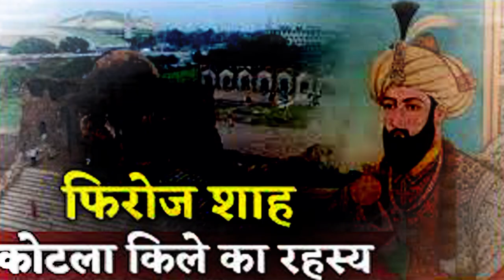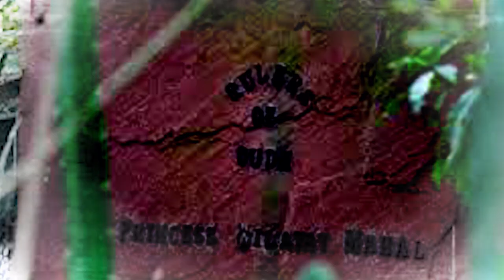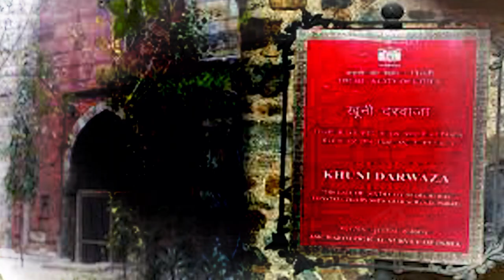Delhi’s Most haunted places 2019 | Delhi ‘s horror places | Ghost | The Sachin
Some believe that a few souls continue to linger on earth, even after death while others are staunchly opposed to the whole idea, we hear stories of ghosts, around the world where people claim to have seen or heard them of experienced the scary things done by them, These horror places was not scientifically proved.
Delhi Top 10 Horror Place
Delhi ‘s haunted places Ghost
Delhi’s Most haunted places 2019
The Sachin
Music in this video
Listen ad-free with YouTube Premium
Song
Corridor of Crosses
Artist
Abel Korzeniowski
Album
The Nun (Original Motion Picture Soundtrack)
WMG (on behalf of WaterTower Music); UMPG Publishing, BMI - Broadcast Music Inc., UMPI, and 4 Music Rights Societies